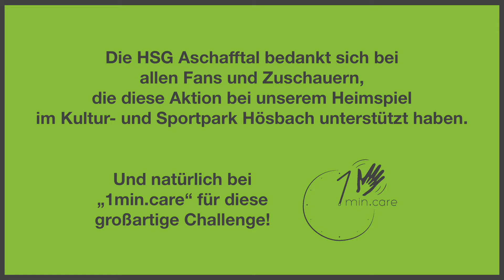HSG Aschafftal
1min.care - 1 Minute Applaus für die Pflege!

Wie toll! Bei dem Heimspiel der 1. Herren der HSG Aschafftal wird kräftig eine Minute für die Pflege applaudiert!

Vielen Dank!